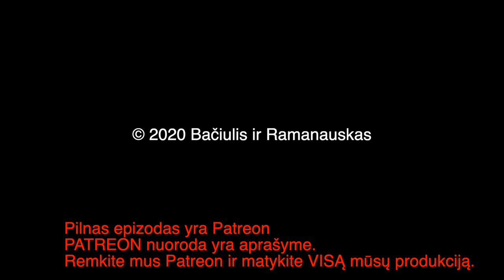B&R S02E40 20200608 Kur JAV išves pajėgas iš Vokietijos? | STT prieš Lobistus | Riaušės JAV IŠTR.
PILNO EPIZODO
TEMOS:

Kur JAV išves pajėgas iš Vokietijos?
STT prieš Lobistus 00:22:06
Riaušės JAV 00:38:51